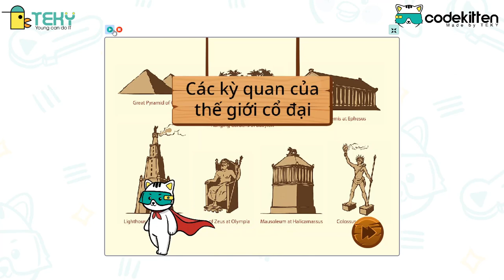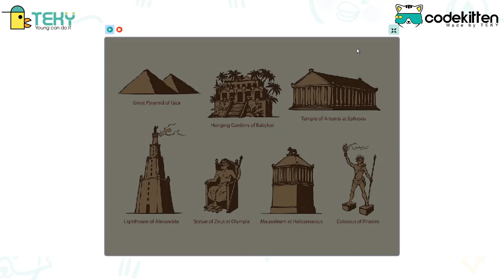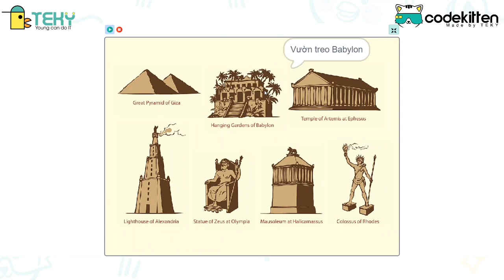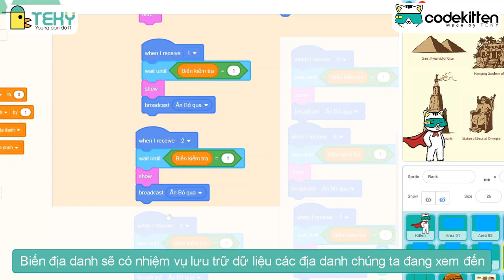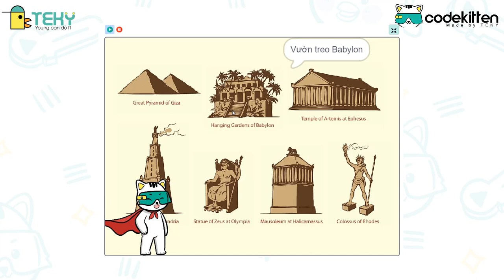Thử thách cùng Codekitten - 7 Kỳ Quan Thế Giới Cổ Đại | Lập trình Scratch thuần Việt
Thử thách cùng Codekitten
Thử thách Lập Trình Game 7 Kỳ Quan Thế Giới Cổ Đại Codekitten (Nền tảng lập trình Scratch thuần Việt)
CODE KITTEN là một hệ thống học lập trình trực tuyến giúp trẻ em có thể thực hiện được những ý tưởng sáng tạo của mình vào các trò game, các dự án và các câu chuyện hoạt hình, và chia sẻ các ứng dụng của chúng lên web.
Các bạn hãy khám phá và làm quen với Code Kitten nha😍
⚡Các bạn hay xem video hướng dẫn khác ở đây nha:
📚📚 ĐĂNG KÝ NGAY TRẠI HÈ STEM ONLINE - TẶNG 3 THÁNG HỌC MIỄN PHÍ trên nền tảng học tập chất lượng cao TOPPY.vn và PLETHORA.COM cùng các chương trình ưu đãi vô cùng hấp dẫn 😍
Đăng ký khóa Học Lập trình ở Teky tại nhận ngay ưu đãi HỌC THỬ MIỄN PHÍ cho con nhé Bố Mẹ nhé!
📍Khác: Hải Phòng | Quảng Ninh | Bình Dương
☎️ Hotline Hà Nội: 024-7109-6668 | 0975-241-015